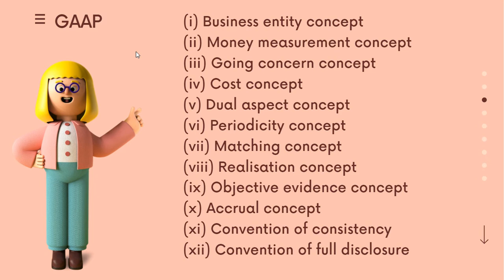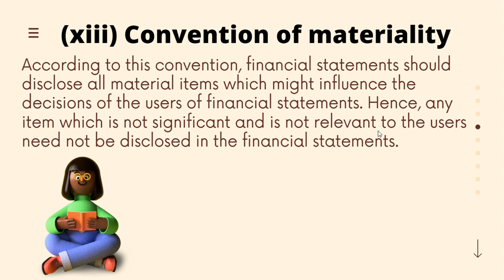Plus One Accountancy Chapter 2, Convention of materiality, Malayalam Class